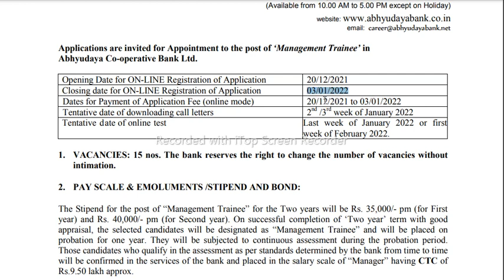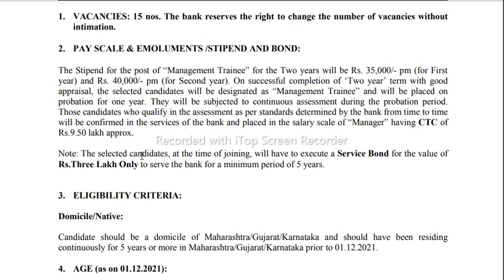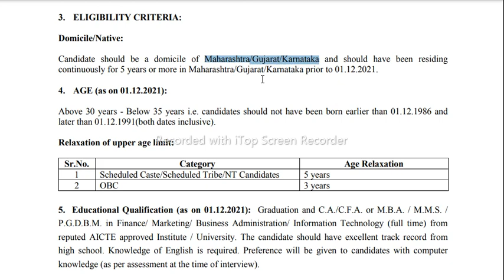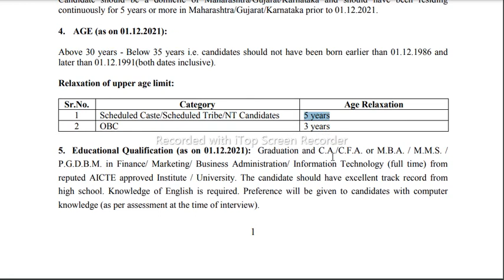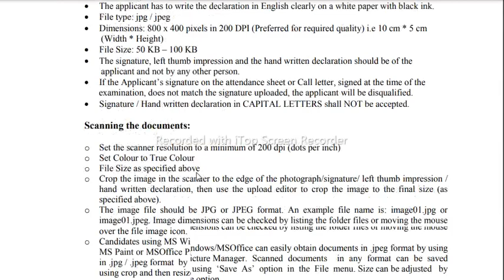ABHYUDAYA COOPERATIVE BANK LTD RECRUITMENT 2021 2022 | COOPERATIVE BANKS VACANCY | BANK JOBS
abhyudaya bank recruitment 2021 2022
abhyudaya cooperative bank ltd

Hubli jobs dharwad jobs gadag jobs